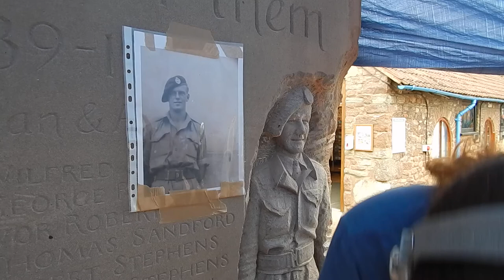Carving my Soldier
I am carving the soldier for the new war memorial for Mitcheldean and Abenhall in the Forest of Dean.